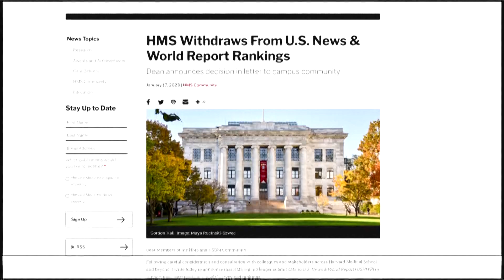2023. 01. 18. [글로벌 브리핑] 하버드 의대도 美 대학 순위 평가 거부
하버드 의대가 매년 대학과 대학원들의 순위를 평가해 공개하는 '유에스 뉴스 앤드 월드리포트'의 순위 조사에 자료를 제공하지 않기로 했습니다.

하버드 의대 학장은 "사실을 호도하거나 부정확한 데이터를 보고하는 대학들에 비뚤어진 인센티브를 창출했다"고 비판하며 이같이 밝혔습니다.

지난해에는 예일대 로스쿨이 유에스 뉴스의 로스쿨 순위 평가에 큰 결함이 있다며 거부 의사를 밝히자 하버드를 비롯한 다른 최상위 로스쿨 10여 곳도 이런 움직임에 잇따라 동참한 바 있습니다.